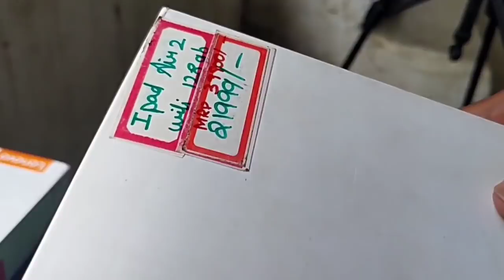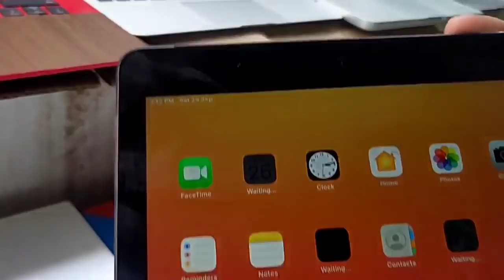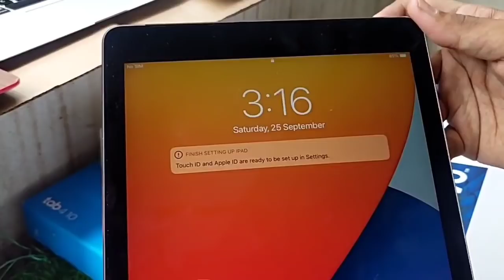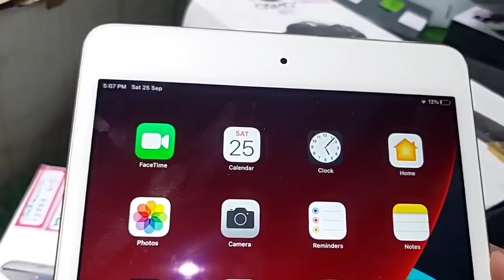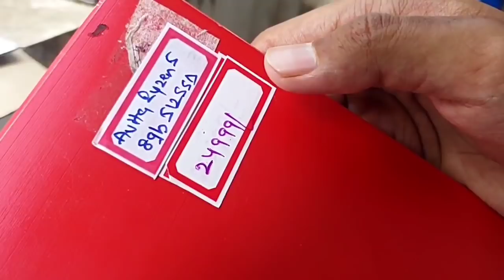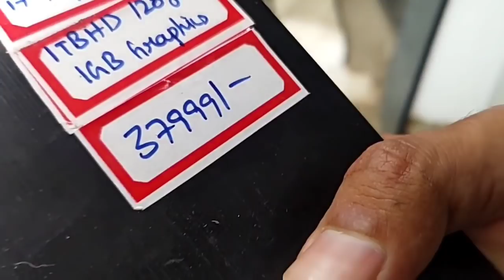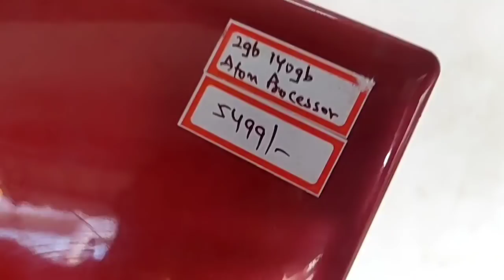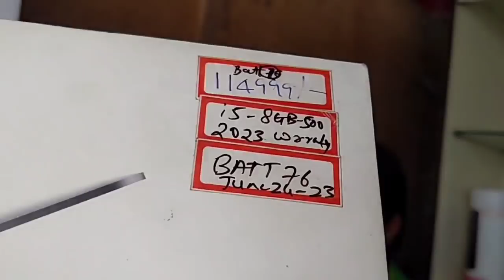Cheapest Laptop and Tablets at 50% Discount | kannada kuvara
myPaisaa is India's trusted online chit firm. Download and get 1Lak Rs Prize 👇👇👇👇👇

Cheapest Laptop and Tablets 👇

All Over India Shipping Available And One Day Delivery option
also available Inside Bangalore
Address: 28, New BEL Rd, AGS Layout, Dollars Colony, R.M.V.
2nd Stage, Bengaluru, Karnataka 560094

Gadgets Club Shop Office Number

Strictly Call Between 10:30Am to 7:30 Pm (Monday to
Sunday)

Gadgets Club Website To Order And Search For Product